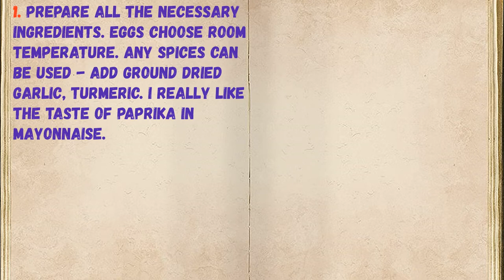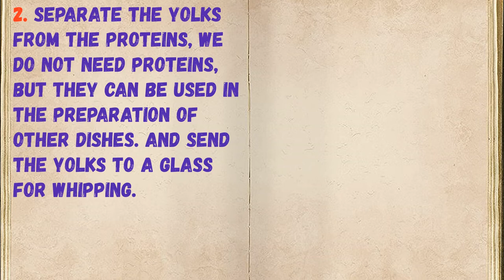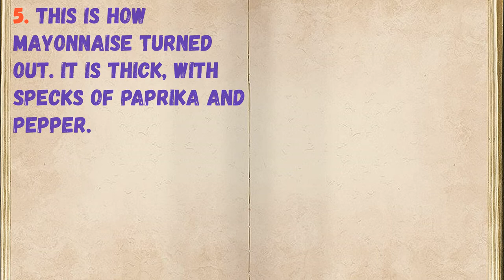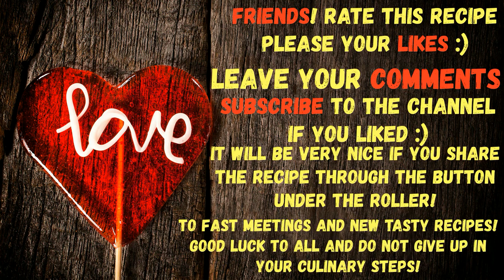Homemade Mustard Mayonnaise / Book of recipes / Bon Appetit